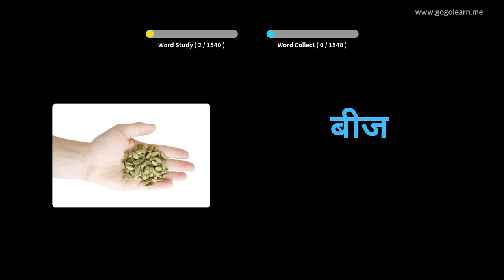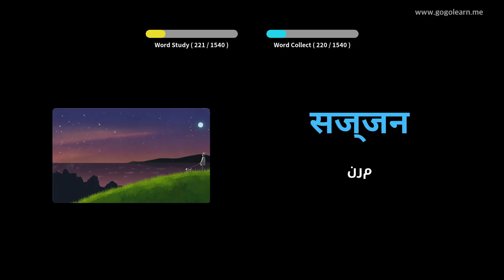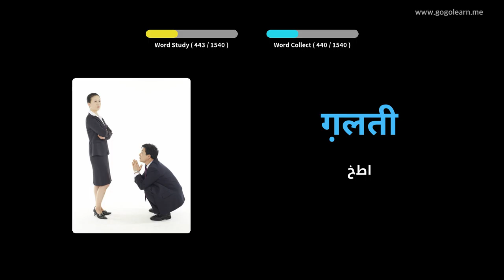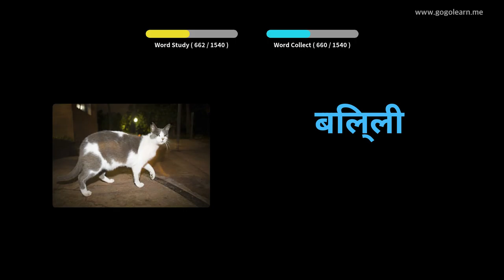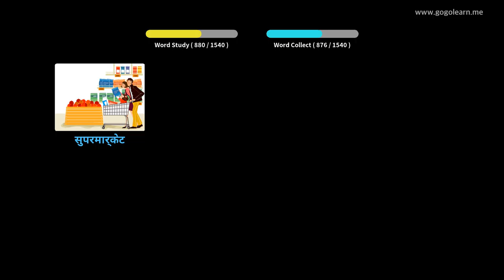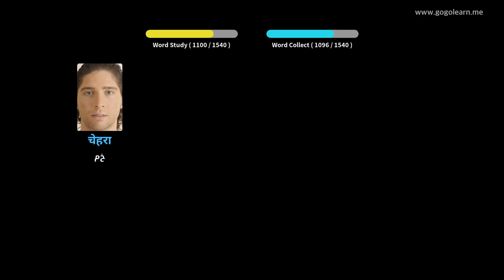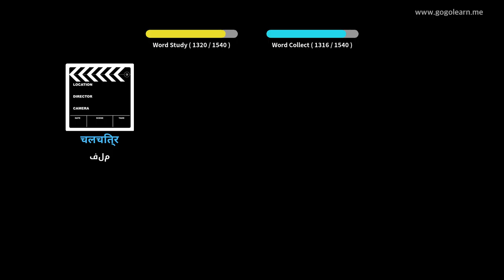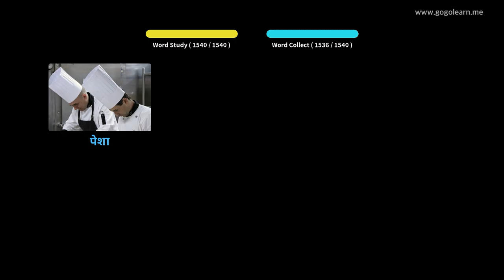د هندي قاموس اساس | Golearn